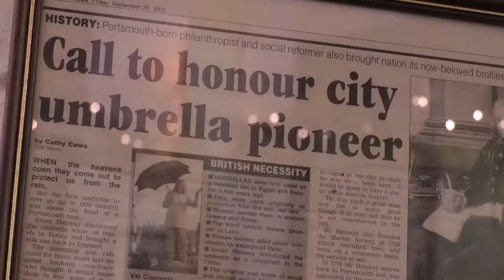A Festival In Portsmouth Celebrates The Man Who Invented The Umbrella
We british are know around the world for many things, whether it be for our love of a good cup of tea, our stiff upper lip in the face of adversity, or it would seem our use of the humble umbrella.
 Well at the Groundlings theatre in Portsmouth, a festival of performance, art and music celebrated the life of the man credited with the popularisation of this nifty invention.